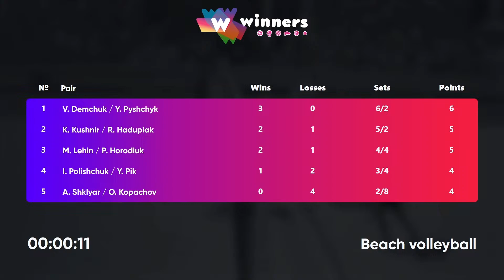Winners Beach Volleyball. Men. M. Lehin / P. Horodiuk - I. Polishchuk / Y. Pik 09.07.2023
Winners Beach Volleyball Court 1
WINNERS | BEACH VOLLEYBALL – watch online Beach Volleyball tournament.